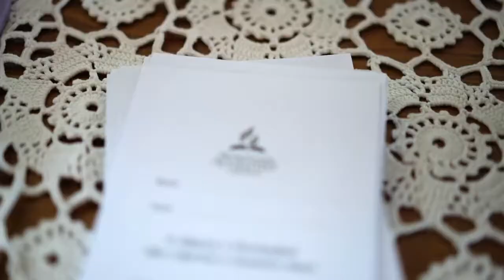Вести надежды - 29 августа 2020 - Миссия изменила нас